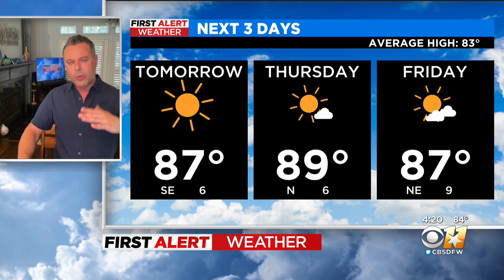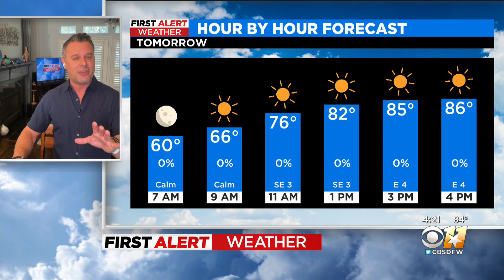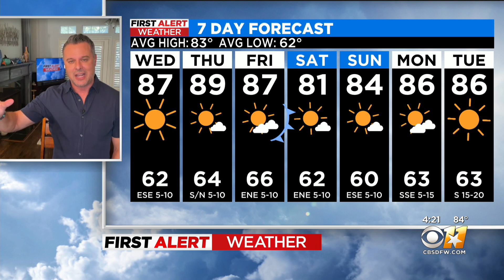Expect warmer temps until cold front rolls through on Friday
Morning temperatures remain in the low to mid 60s.